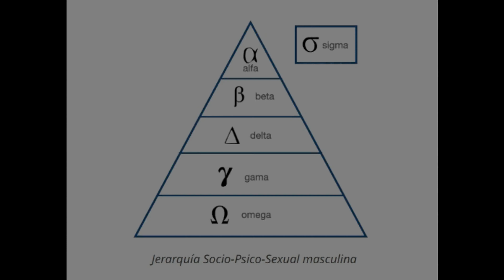HOMBRE SIGMA... (Mi) NUEVO PERFUME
Hola amigos!

Este es un vídeo especial. Les presento a Hombre Sigma, mi nuevo perfume que he trabajado junto con el perfumista chileno Cristián Barrera.

¿Quieres saber a qué huele, cuándo usarlo, qué nota le pongo y dónde lo puedes encontrar? Te lo cuento todo en este vídeo.

Iván